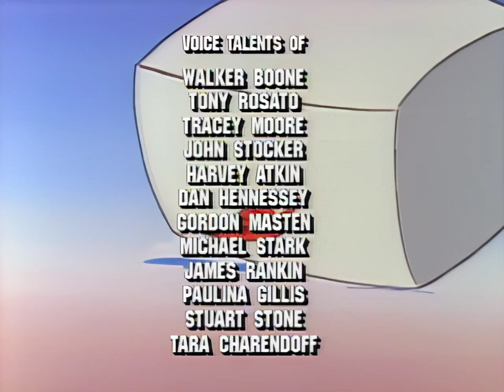13 - The Venice Menace / Super Koopa《Super Mario Bros. 3》HD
• The Venice Menace
King Koopa and Kootie Pie terrorize Venice with the Doom Sub to warp the city to Koopa Kastle and turn it into a water park for Kootie Pie.

• Super Koopa
Kooky creates a magic pendant that grants King Koopa the ability to use power-ups like the Mario Bros., but it only works in the Real World. Koopa kidnaps Luigi to lure the others to Paris to defeat them.

- Written by: Matt Uitz and SDoug Booth
- Product code: 217-126 / 217-123 (From the United States Copyright Office catalog)